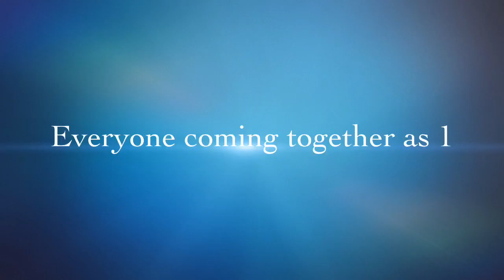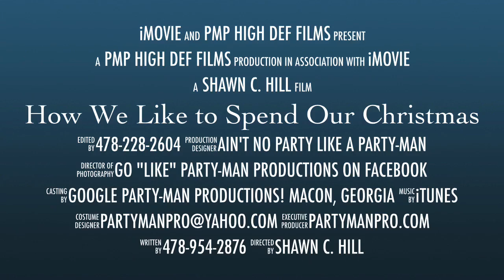How We Like to Spend Our Christmas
Out of ALL THE EVENTS I do, I've got to say this one stands out the most. It's NOTHING LIKE GIVING BACK and being Blessed to be a BLESSING! Happy New Year everyone! And REMEMBER Ain't no Party 🎉 like a Party-Man Party 🎉😁😊